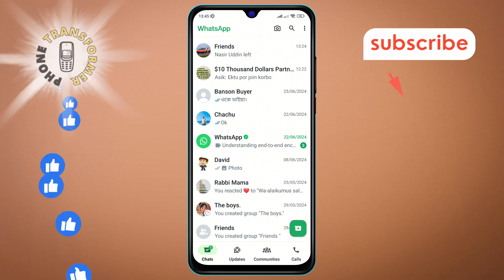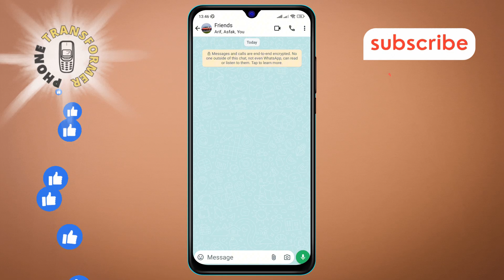How to Clear Chat in WhatsApp Group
Want to declutter your WhatsApp group chat? Learn how to clear messages and start fresh with this easy-to-follow guide. Whether it's to remove old conversations or free up space, this tutorial will show you the steps to maintain a tidy chat environment. Perfect for admins and group members looking to manage their chats efficiently!

- how to delete WhatsApp group chat history
- how to clear WhatsApp group chat
- how to erase messages in WhatsApp group
- how to remove chat in WhatsApp group
- how to clean up WhatsApp group chat